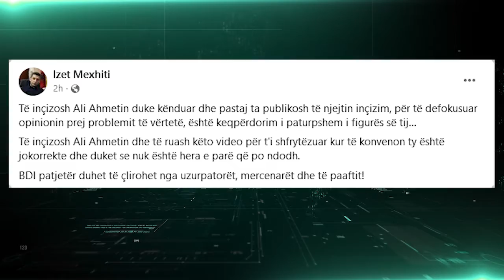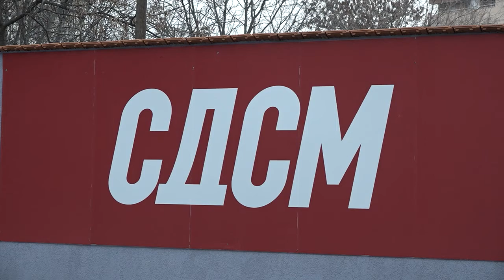“Војната” во ДУИ ескалира, Меџити со порака - Али Ахмети се злоупотребува